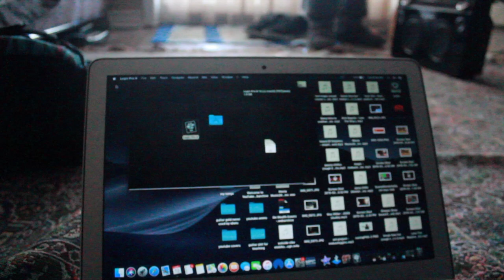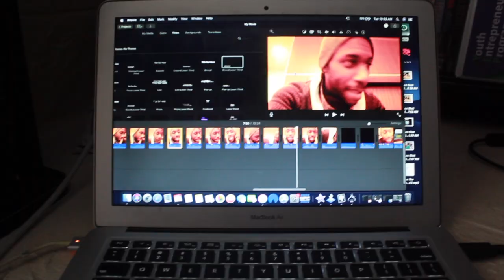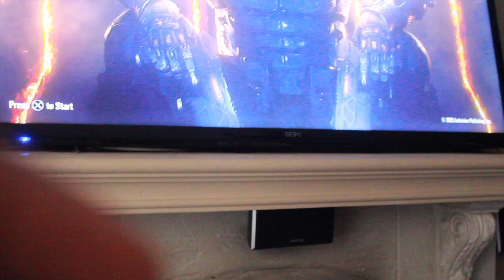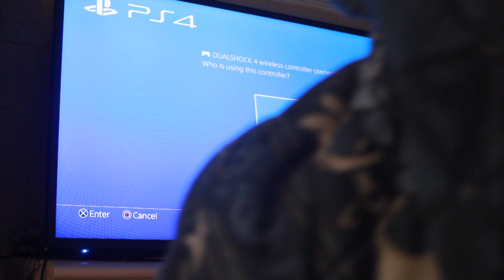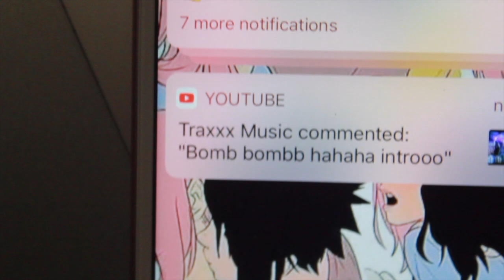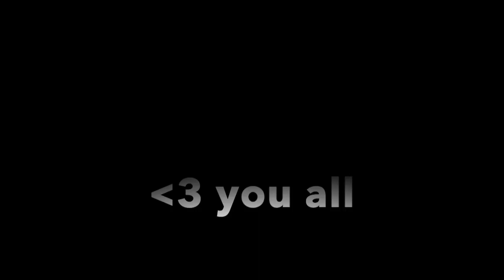Self discipline , new song and moving on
Camera: Canon T6

picture editor: Picmonkey.com